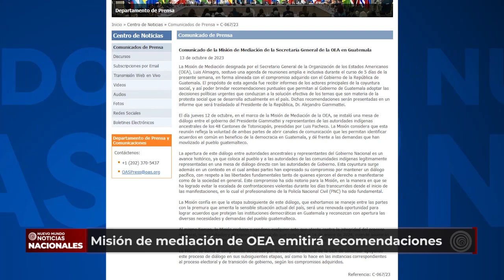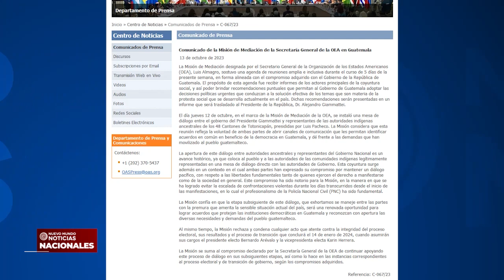Misión enviada por la OEA emite informe tras mediación en protestas